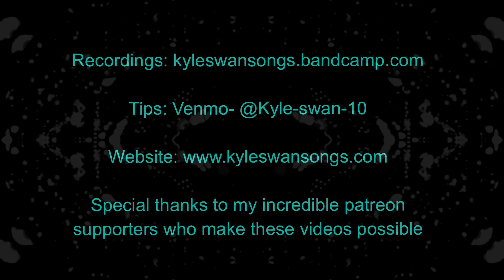Phases of the moon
One of many unreleased songs that I’ve been meaning to work into my live sets for quite a while. Here is “Phases of the moon”- a song about the changing of the tides and seasons.